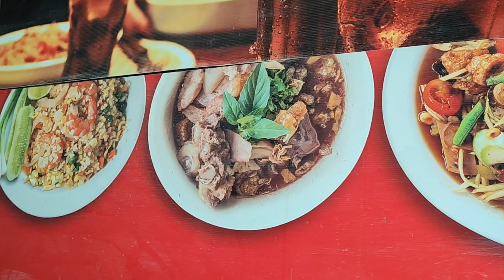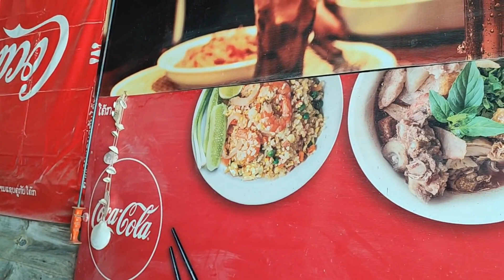Aliyas Thiab Ntxhuav mus thaij nkauj nawb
Ua tsaug rau cov saib sawvdaws o.
Kuv tau los yees video rau saum youtube no. Yog peb ua yam twg tsis zoo thiab hais tau tej los tsis tsim nyog. Los thov sawvdaws ho tsis txhob xav li cas nawb.
Yog nej ho tau los nias thiab saib kuv cov videos. Like thiab share kuv cov video thiab tus channel o.
Yog nej ho nyiam saib no los.
Kuv yuav rau siab siv zog los yees kom tau zoo thiab ntau ntau rau nej sawvdaws tau saib os.

Yog nej leejtwg ho muaj dab tsi xav nug thiab message rau kuv.